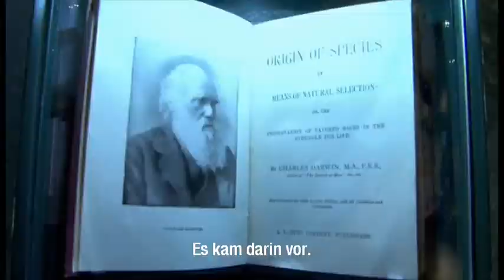Das Joggins Fossilien Institute - Nova Scotia, Kanada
Für Charles Darwin ein bedeutender Ort: Der Felsstrand mit seinen Klippen in Joggins, Nova Scotia. Darin verborgen: Unzählige versteinerte Fossilien. Auch heute lässt sich hier Erdgeschichte hautnah erleben.

Möchten Sie mehr über Kanada erfahren? Werden Sie jetzt Freund von Entdecke Kanada auf Facebook ) oder folgen Sie uns auf Twitter ) und bleiben Sie in Bezug auf News, Videos, Bildmaterial und exklusiven Reiseangeboten immer auf dem neusten Stand!

Du möchtest Deine Reise nach Kanada planen? Besuche